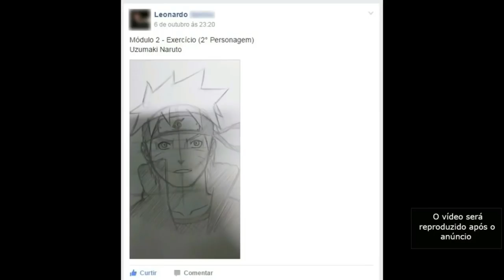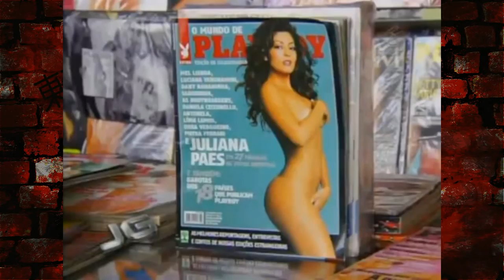MANGÁS VÃO ACABAR NAS BANCAS?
TWITER:  @EvandroFuzari
ISTAGRAM: evandrofuzari